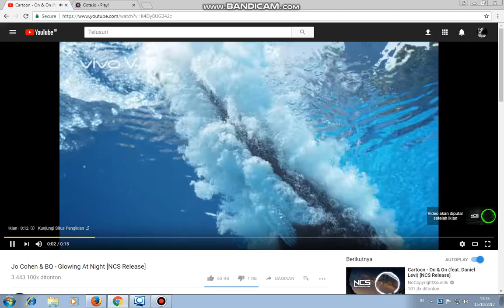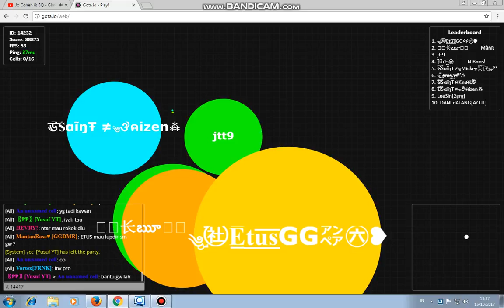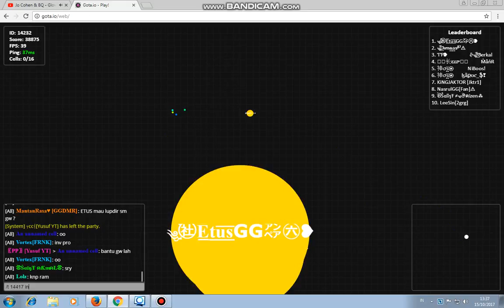Gota.io New NOOBS Team :v asia